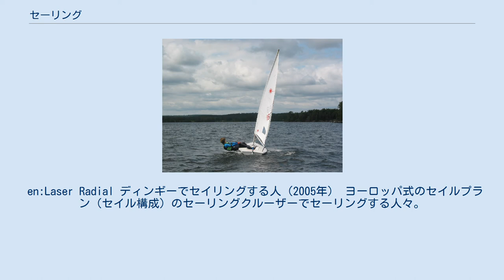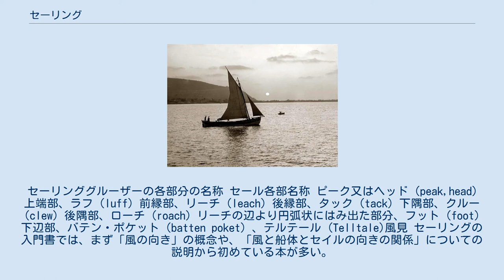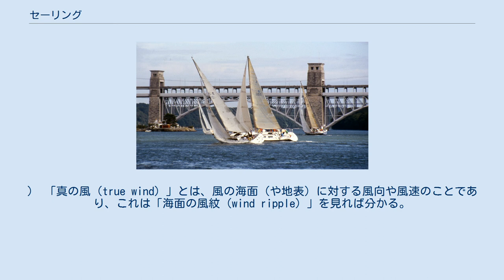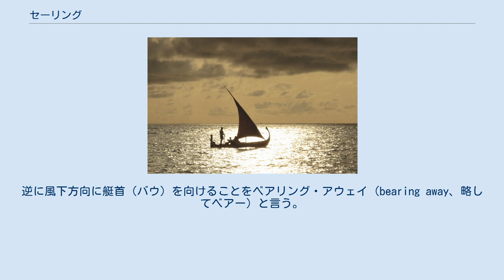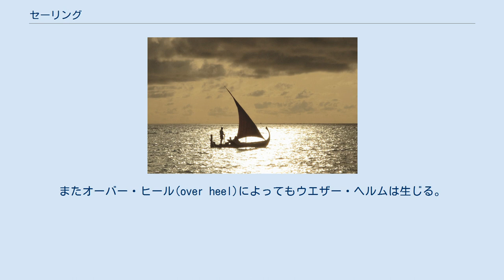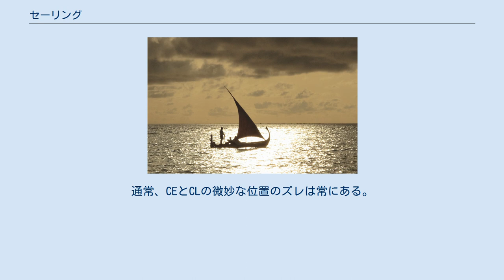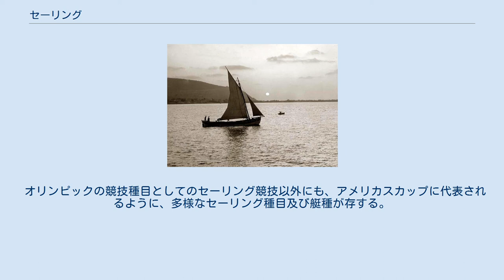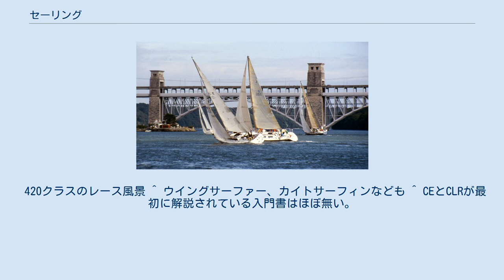セーリング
三角帆のドーニーでセーリングする人（モルディブ、2008年）。
イスラーム世界では伝統的に、このような、ひとつの大きな三角帆の船でセイリングを行う。
 en:Laser Radial ディンギーでセイリングする人（2005年） ヨーロッパ式のセイルプラン（セイル構成）のセーリングクルーザーでセーリングする人々。
この写真はタッキング中（風上まわりでの方向転換中）。
 3本マストの帆船でのセーリングの例(インドの帆船。
北米のナラガンセット湾にて) セーリング（英: sailing）/セイリングあるいは帆走（はんそう）とは、帆の表面を流れる風（空気の流れ）によって生ずる揚力を利用して、水上などを進むことや滑走すること。
 陸上での馬車の運転という伝統的な行為があるように、水上で行うセーリングという行為があり、セーリングは伝統的に様々な目的で行われており、航海のため、貿易のため、漁のため、戦争のため、レジャーのため、競技のためなどに行われている。
近代以降はセーリングで競技を行うことも行われるようになったので「競技セーリング」のことも（大会によっては）「セーリング」としていることがある。
 陸上交通での「安全運転」と同様に、海事でも「安全航行」が最重要事項であり、セーリングでは安全が最優先である。
 帆（sail）を用いる乗り物は全て、セーリングの原理を利用している。
伝統的な帆船、ヨット、プレジャーボート、ディンギーだけでなく、ウインドサーフィンなどもそうである。
（そして実は、車輪をつけて陸を走るセーリングスケートボードも基本的には同じ原理で進む。） 本記事では、まず長い長い歴史を持つセーリングの基本技術について解説する。
基本技術や原理というのは、セーリングのごく一部にすぎず、足りないので、次に（まだスタブであるが）セーリングボートでの実際のセーリング（つまりセールボートの出港準備の内容、天候に応じたセールの（多数の選択肢の中からの）選定方法、港に停泊中の状態から「もやい」を解いて岸壁から離岸する方法、セールを広げる方法段取り、天候などに応じたセールのタイプの変更、荒天時のセーリング、帰港時の（セーリングボート独特の、モーターボートなどとは大きく異なる）着岸の方法、などを解説することで「セーリング」と呼ばれる一連の行為の全体像を解説する（予定である）。
また水上交通上のルール（海上交通安全法など）とセーリングの関係（同法規での、セーリングの扱いや、セーリングボートでの航行の扱い、他の種類の船舶との優先順位関係、その理由になっているセーリングによる船の動きの違い（他の種類の船との動きの違い）、航路とセーリングの関係等）、また世界の様々な海・海域で行われているセーリングという行為の状況、等々についても解説する予定である。
 （特定の大会で登場した競技の説明は、あくまで軽く触れるにとどめ、基本的に別記事に譲る。） セーリングには数千年以上の歴史がある。
セーリングは航海や漁や戦争や探検のために行われてきた。
 セーリングは奥深い技術である。
書籍でじっくりと解説する場合は数冊程度以上の内容、ページ数にして数百ページ程度以上の内容になる。
 だが、その基本中の基本ならば、数ページ程度で一応解説できるので、この記事では基本中の基本を解説する。
 ほとんどのセーリングの教科書では、まず第一歩として、（西欧風で、現代風の）セーリング・ボート（たとえばディンギーやセーリング・クルーザー）の図解と各部分の名称の解説（まずこれを提示し、各部位の名前を読者に覚えてもらわないと、全然説明の言葉が通じなくなってしまうため、大抵最初に提示される）、そして次に風の向きとセイルの間の角度と推力の関係を説明している。
よって、この記事でもそれを採用する。
 そしてもし可能であれば、その後に（大きな）帆船でのセーリングの技術の体系についても解説する。
 以下、まずは比較的簡単な（西欧の）小型～中型のセーリングボートでのセーリングについて解説してゆく。
 セーリンググルーザーの各部分の名称 セール各部名称 ピーク又はヘッド（peak,head）上端部、ラフ（luff）前縁部、リーチ（leach）後縁部、タック（tack）下隅部、クルー（clew）後隅部、ローチ（roach）リーチの辺より円弧状にはみ出た部分、フット（foot）下辺部、バテン・ポケット（batten poket）、テルテール (Telltale)風見 セーリングの入門書では、まず「風の向き」の概念や、...